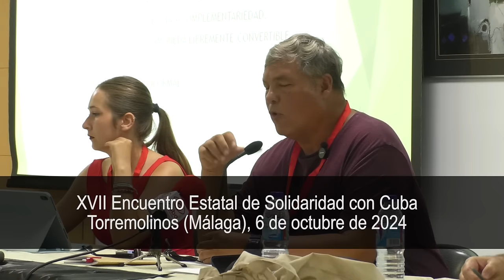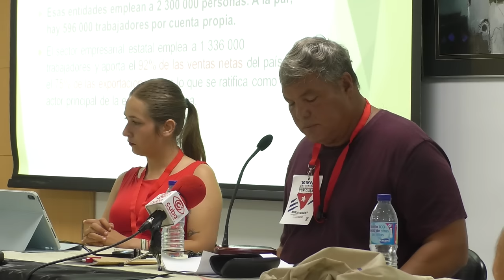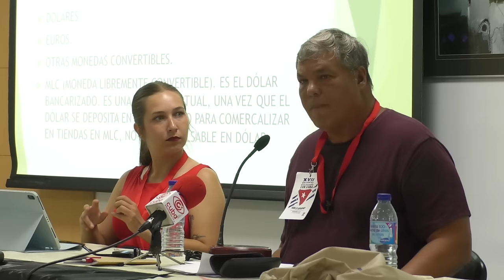"Situación económica en Cuba. Perspectivas": conferencia de Ramón Labañino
Cubainformación.- "Situación económica en Cuba. Perspectivas" es el título de la conferencia de Ramón Labañino, actual vicepresidente de la Asociación Nacional de Economistas y Contadores de Cuba y Héroe de la República de Cuba, impartida el 6 de octubre de 2024 durante el XVII Encuentro de Solidaridad con Cuba del Estado español, realizado en la localidad de Torremolinos (Málaga).